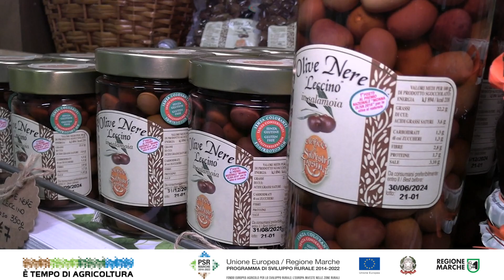PIETRO ALBERTINI - Oleificio Silvestri Rosina - Spinetoli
Spinetoli - 27 ottobre 2023

"Dal PSR al CSR Marche - Nuove proposte per la diversificazione nelle aziende agricole: l'oleoturismo"